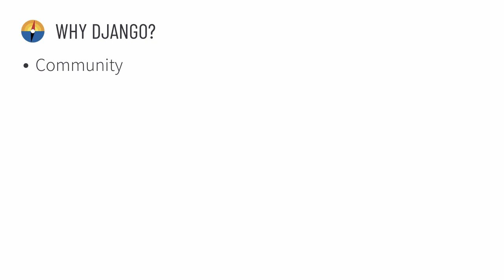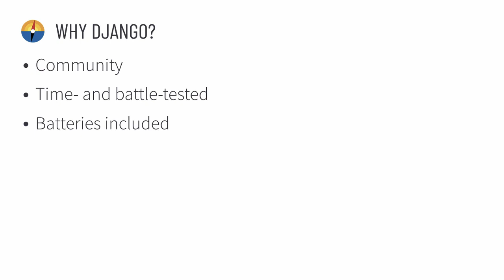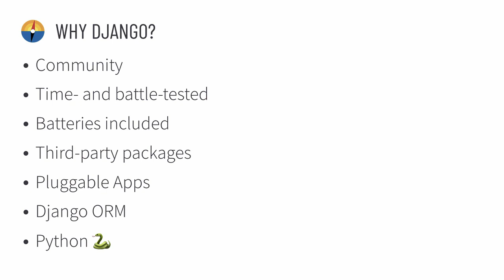Why Learn Django?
This series of posts will help you get started with the Django Web Framework. Learn more and dive deeper in our intensive Django Online Bootcamp

While there are many programming languages and even more web frameworks that can help you to achieve your goal of developing for the web, this video shows a couple of reasons why Django is a great choice.

Here's the recap in writing on why Django is a great choice for learning web development:

- Community: Django has a large, active, and welcoming community, which helps to find answers more quickly and stay engaged
- Time- and battle-tested: Django has been around and in use since 2005. There are many large projects that use the framework successfully and have done so for many years
- Batteries included: Django comes with everything you need already installed
- Third-party packages: If your project is special and you need something more specific than Django's batteries, there's a huge ecosystem of mature third-party packages to choose from
- Pluggable Apps: Django's structure relies on pluggable apps, which means that you can build an app for one project, and reuse it in another one
- Django ORM: You don't need to interact with your database using SQL but can instead use Django's in-built Object-Relational Mapper (ORM). This makes it possible to easily switch database backends without having to change your code
- Python: And, last but not least, Django is built in Python, your friendly neighborhood programming language that is easy to get started with and scales very well. It also has many applications ranging across data science, scripting, devops, web development into machine learning. It's a useful language, not just for web development